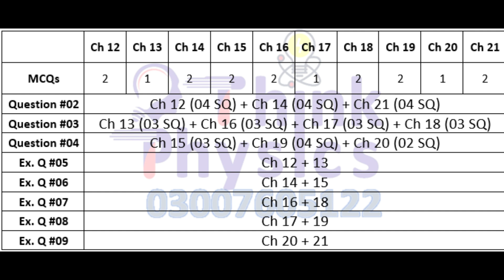Pairing Scheme Physics 2024